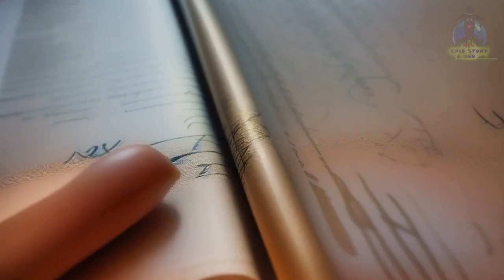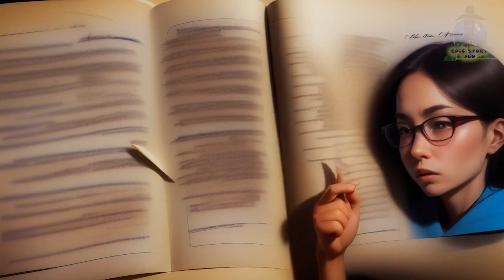Lost Library: The Legacy of Alexandria (Animated Fiction story)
Explore the scorching deserts and unearth the forgotten secrets of the legendary Lost Library of Alexandria in this captivating animated adventure! Join the fearless scholar Anya and her thrill-seeking companion Khalid on a quest to unlock the mysteries of the ancient world.

Decipher cryptic scrolls, navigate treacherous landscapes, and discover a hidden chamber filled with astronomical artifacts. Witness the rebirth of the Lost Library as knowledge is shared with the world, attracting scholars from all corners of the globe.

This video is perfect for fans of:

Animated adventures
History and archaeology
Ancient civilizations
Mysteries and hidden treasures
The power of knowledge and education
Don't miss this epic journey of discovery!